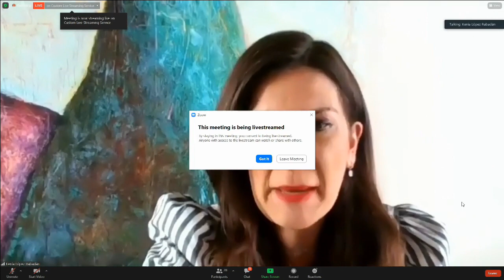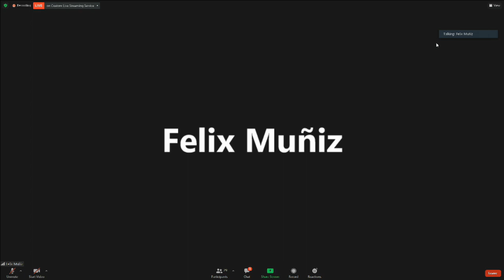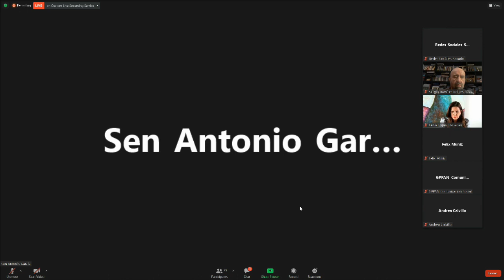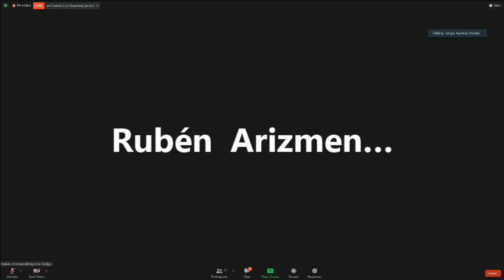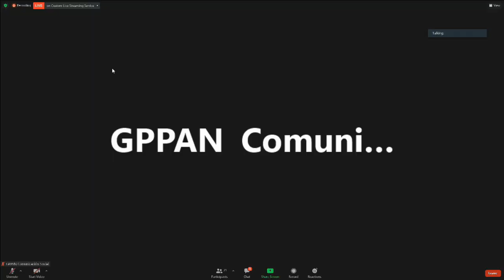Conferencia de la Sen. Kenia López Rabadán y del Sen. Antonio García Conejo, del 27 de mayo de 2022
Conferencia de la senadora Kenia López Rabadán, del PAN, y del senador Antonio García Conejo, del PRD, del 27 de mayo de 2022.